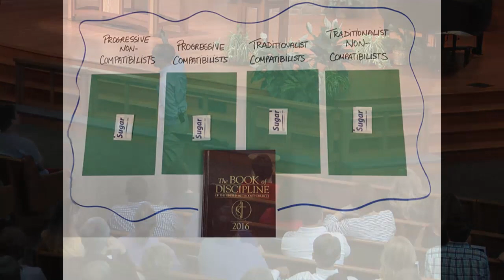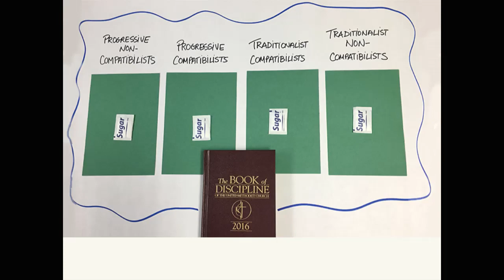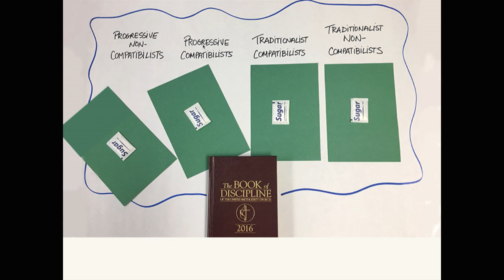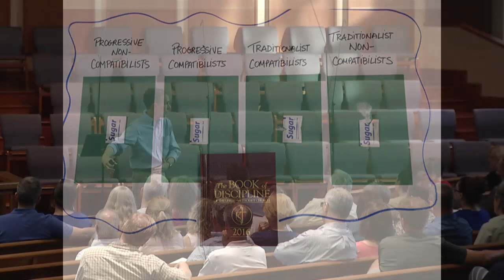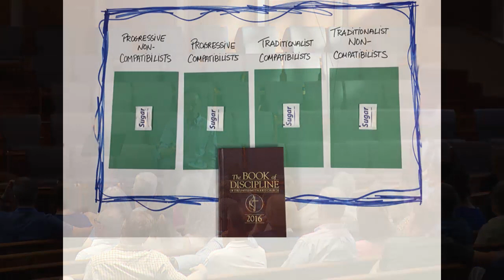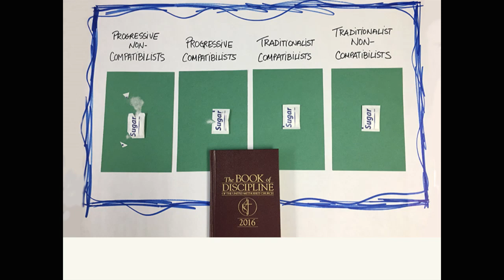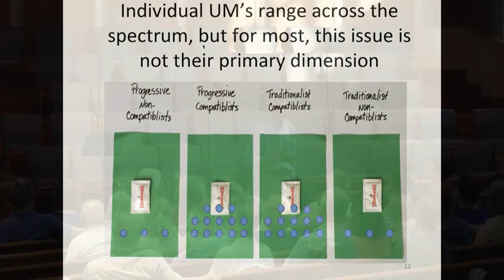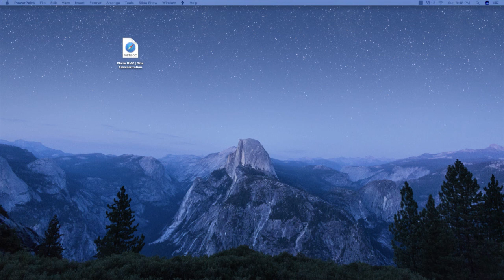Commission on a Way Forward Briefing - April 30, 2017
Welcome to Floris UMC! This is a special discussion based on the ruling from April 28, 2017.

The consecration of a gay bishop violates church law, the top court of The United Methodist Church has ruled.

However, the bishop “remains in good standing,” the Judicial Council said in Decision 1341, until an administrative or judicial process is completed.

“Under the long-standing principle of legality, no individual member or entity may violate, ignore or negate church law,” said the decision, made public April 28. “It is not lawful for the college of bishops of any jurisdictional or central conference to consecrate a self-avowed practicing homosexual bishop.”

Officials in the U.S. Western Jurisdiction consecrated the Rev. Karen Oliveto as a bishop on July 16, 2016. Based in the Denver area, she is the episcopal leader of the Mountain Sky Area, which encompasses Colorado, Montana, Utah, Wyoming and one church in Idaho. The petition to Judicial Council and the council’s decision did not specifically name Oliveto.

A petition from the South Central Jurisdiction to the Judicial Council raised four questions about the legality of that election. Judicial Council claimed jurisdiction to review its petition “only with respect to the consecration of an openly homosexual bishop” and said the rest of the petition, related to nomination, election and assignment, “is improper.”

The vote on the decision was 6-3. Judicial Council members N. Oswald Tweh and Deanell Reece Tacha filed a joint dissenting opinion that the council had no jurisdiction over the petition. First lay alternate W. Warren Plowden Jr., who was sitting for council member Beth Capen, and council member Ruben T. Reyes each filed a concurring and dissenting opinion.

By Linda Bloom
April 28, 2017 | NEWARK, N.J. (UMNS)